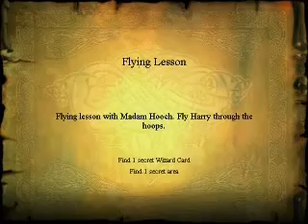Harry Potter and the Sorcerer's Stone - Part 2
that sure was challenging

MEDIOCRE QUALITY AHEAD